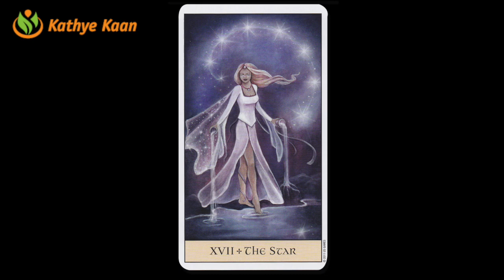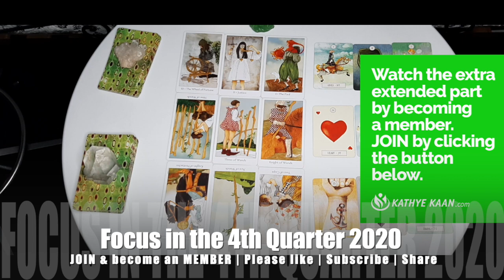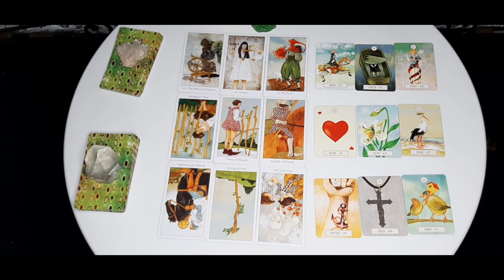LEO OCTOBER NOVEMBER DECEMBER 2020 💝 Psychic Tarot Reading🌹💫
Kathye